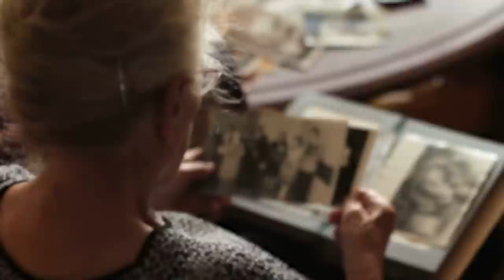Young Man Married an Old Millionaire Lady for her Money, but he Never Imagined That She Would this …